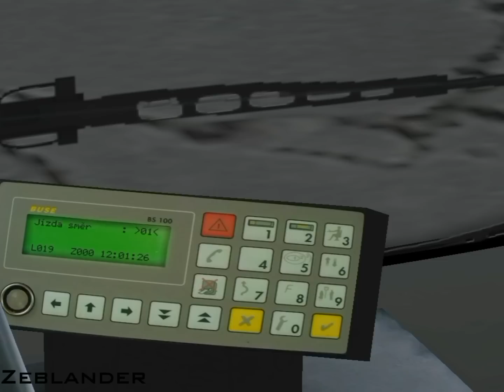Omsi Bus Simulator: Skoda 21Ab Citybus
Bus info: Skoda 21ab is an urban low- bus, which in 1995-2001 was produced by Škoda Ostrov . The vehicle is unified with trolley Škoda 21Tr , which was produced in the same factory until 2004. In the Czech industry was the types of Karosa SM 11 / Škoda 11 T from the years 1964 to 1967 and Karosa B 831 / Škoda 17tr from 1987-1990 on the third attempt at unification of bus and trolleybus. A total of 37 Skoda 21Ab buses were manufactured

I drove from Ryjice on the line 19 on the Usti Nad Labem map.
The bus is great. But for it's price, it isn't worth it. The model is good, the sounds are acceptable. But there is much to be done if it is to be worth it's price.
I apologise, the video is boxed in.